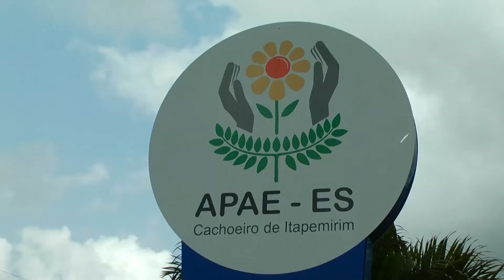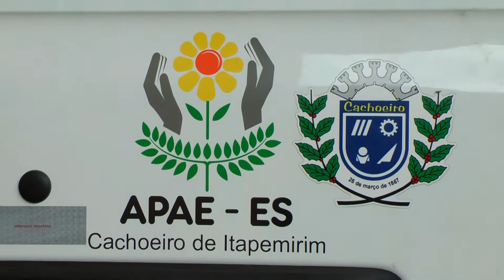APAE de Cachoeiro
Conheça os trabalhos prestados pela APAE de Cachoeiro